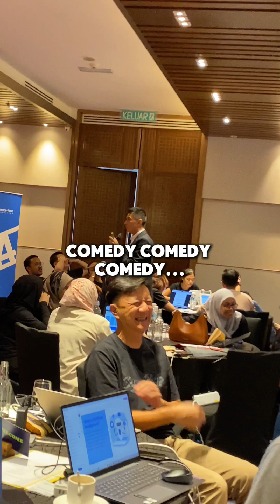Netflix personalisation with Machine Learning.